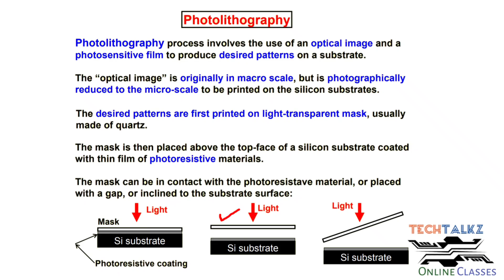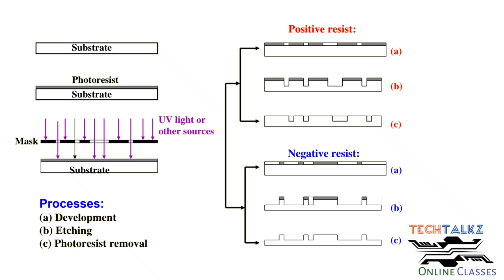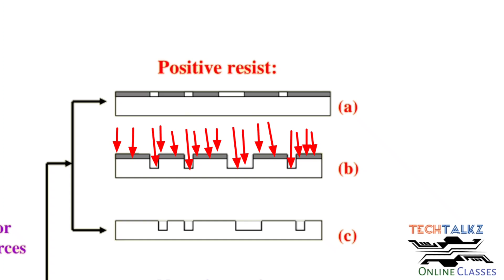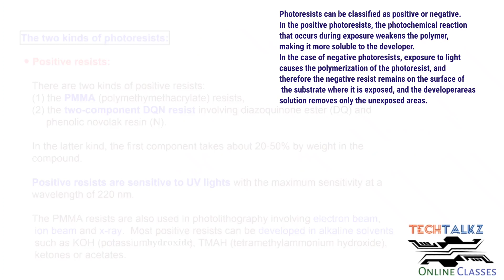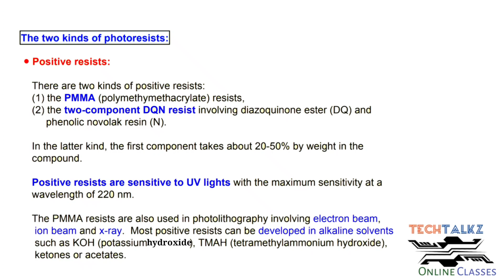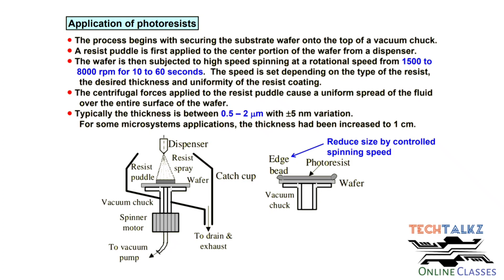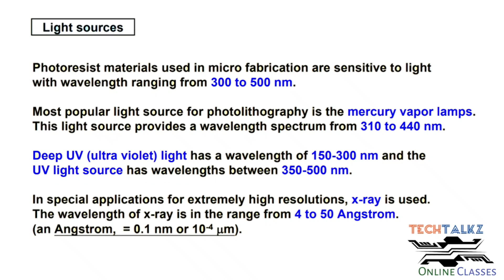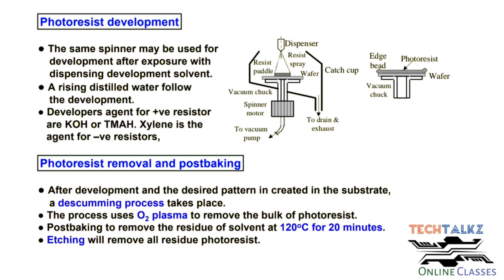Module 4|Part 6|Photolithography Process|MEMS|S7 ECE|KTU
Photolithography Process|MEMS